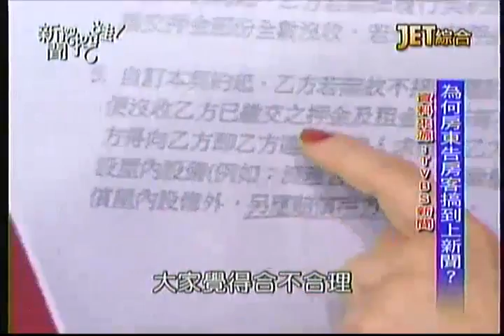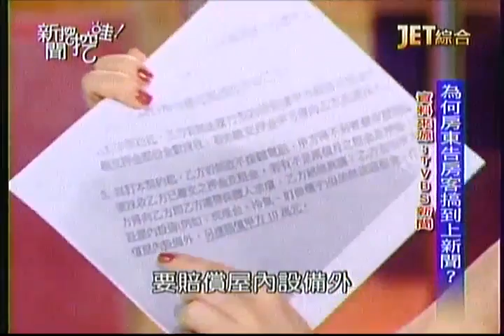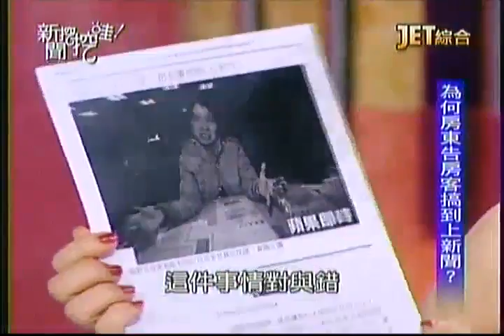wa20150317 3 cut